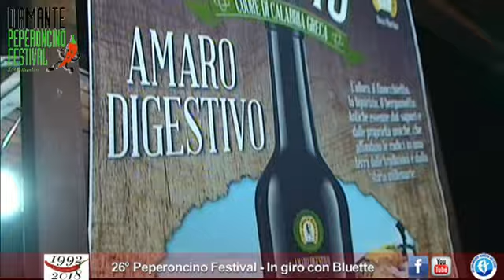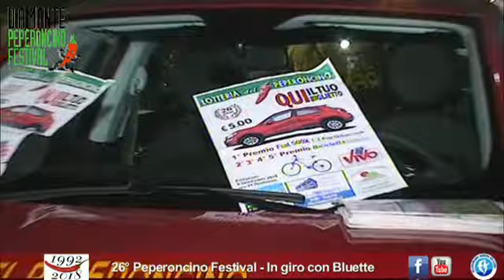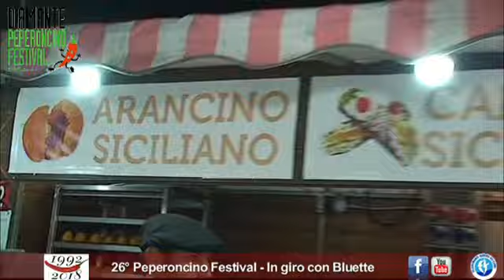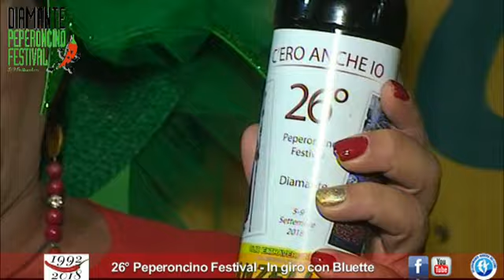26° Peperoncino Festival di Diamante, in giro con Bluette (interviste) 1pt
26° Peperoncino Festival di Diamante, in giro con Bluette (interviste)1pt